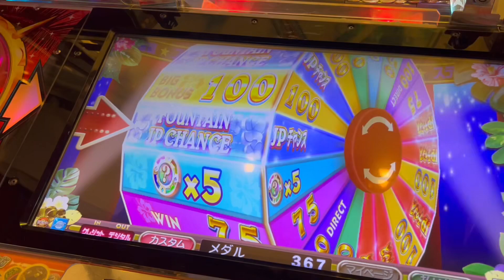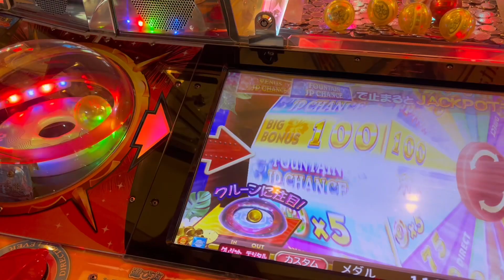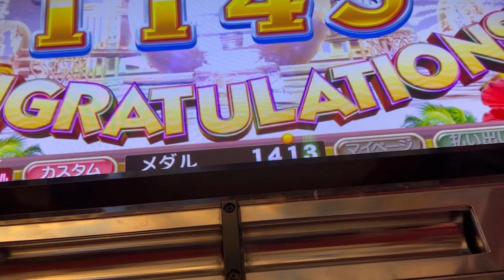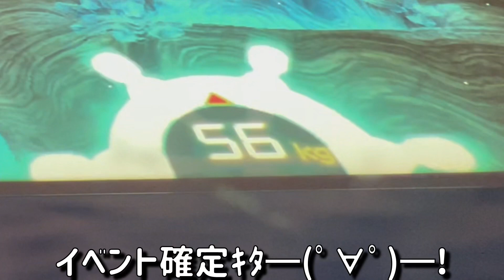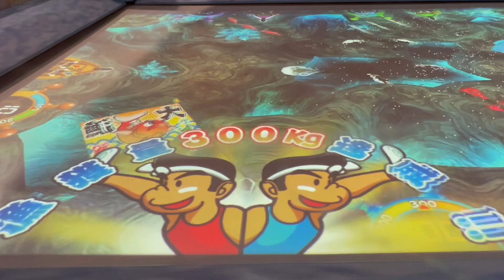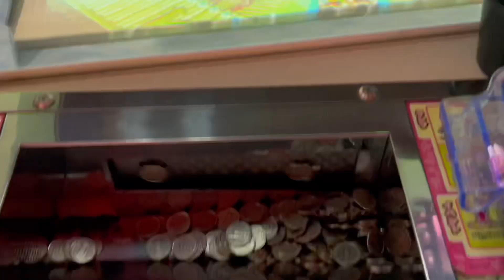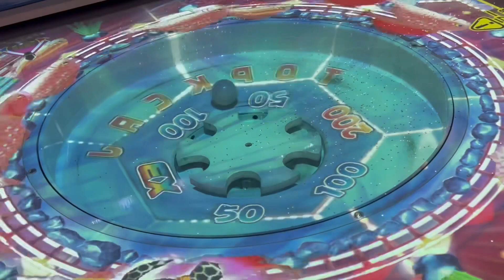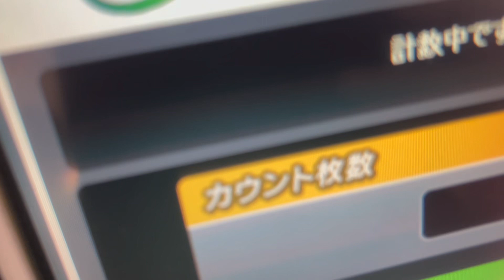【超神回!!】※0円攻略。引きがぶっ壊れたww無料チケット貰ったので0円からどこまで増やせるか挑戦してみた【メダルゲーム】【後編】